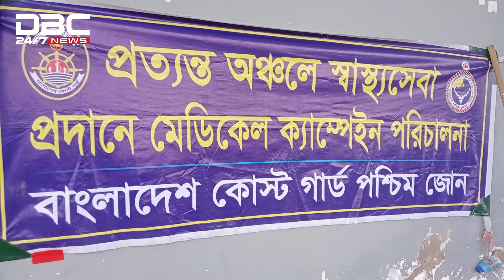মোংলায় ক্ষতিগ্রস্তদের মাঝে ত্রাণ বিতরণ করেছে বাংলাদেশ কোস্ট গার্ড | DBC NEWS